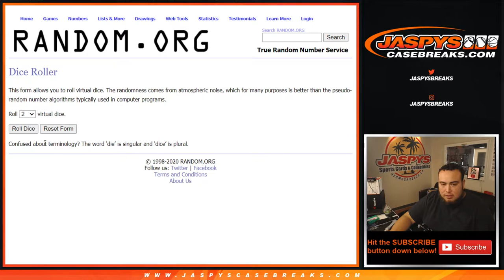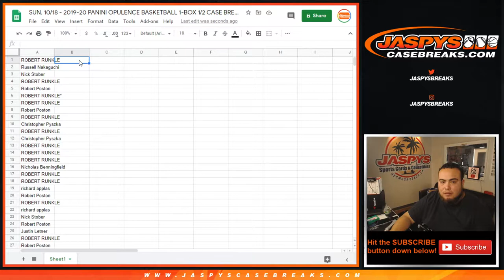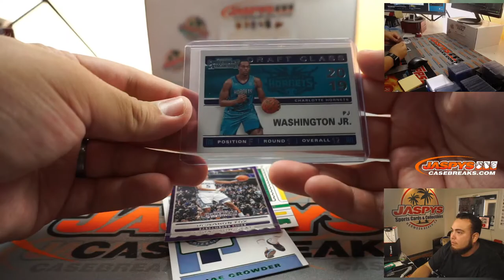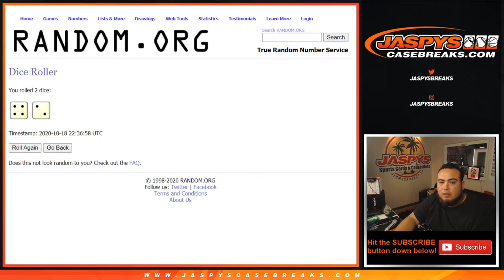*15 OPULENCE SPOTS GIVEN AWAY* 2019-20 CONTENDERS BK FAT PACK BREAK #3